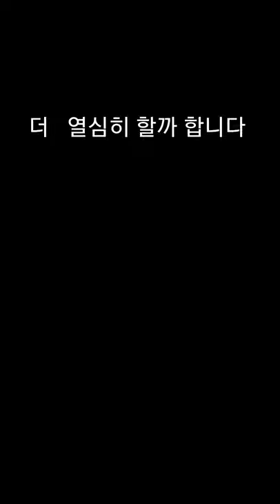[iKON구준회]그림| iKON Junhoe color pencil portrait.